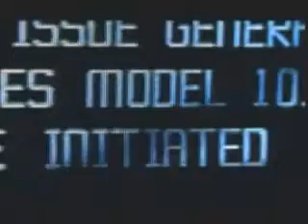ML 94137100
Video Migrado